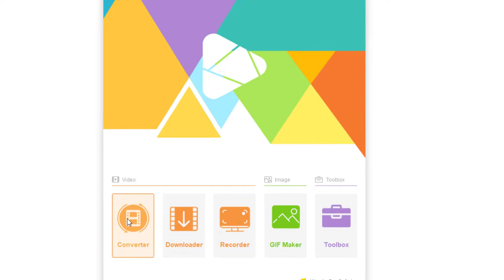How to Fast Convert ASF to MP4, and Vice Versa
This video shows you how to fast convert ASF to MP4 or MP4 to ASF with a handy ASF converter.